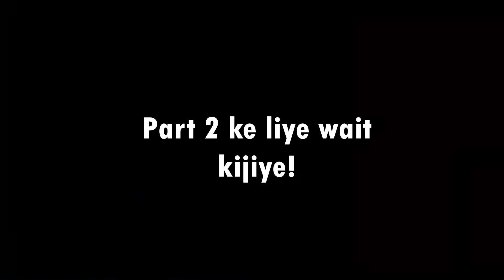Drawing Of Crying Child. [Part 1]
Part 2 Ke liye thoda sa wait karen.

You can order Artworks and Portraits (Commision Work)

Crying child cartoon
Girl crying Drawing
child crying drawing meme
crying child drawing fnaf
crying child fnaf
baby cries sketch i think you should leave
boy crying drawing easy
baby sleeping drawing
Child sketch easy
Child sketch
Girl Child Sketch
Sketch sketch
What is hyperrealistic drawing?
How long does a hyperrealistic drawing take?
What are some characteristics of a hyperrealistic sculpture?
Which is the most hyper realistic drawing in the world?